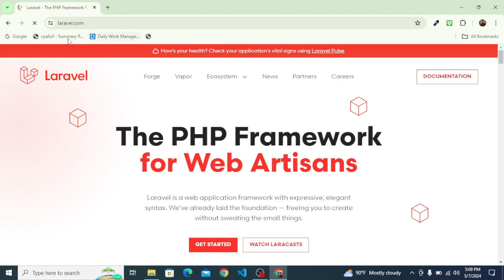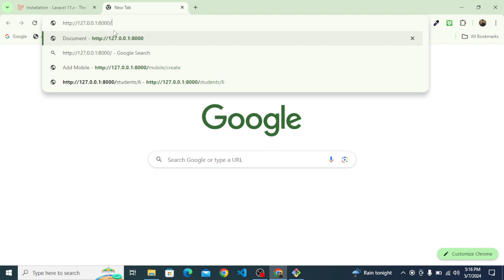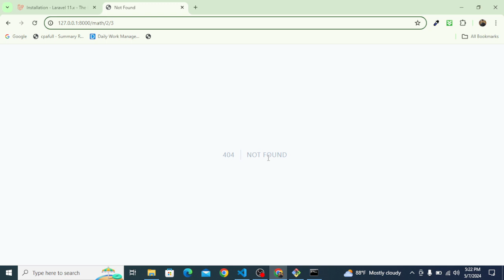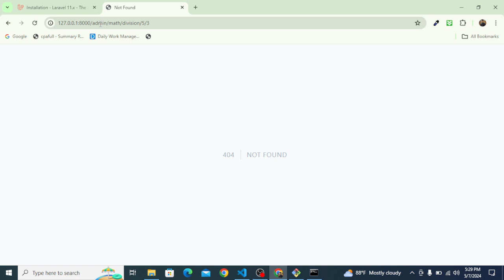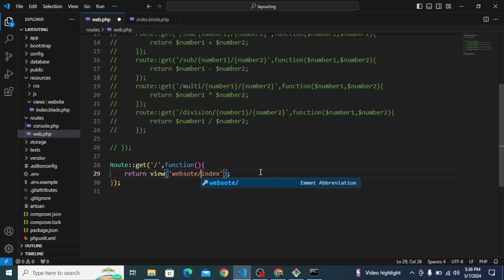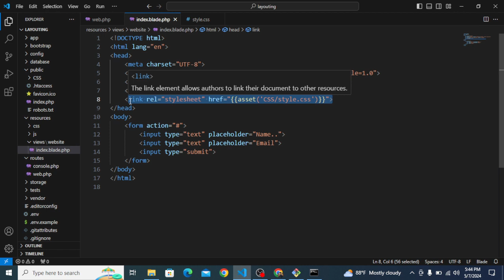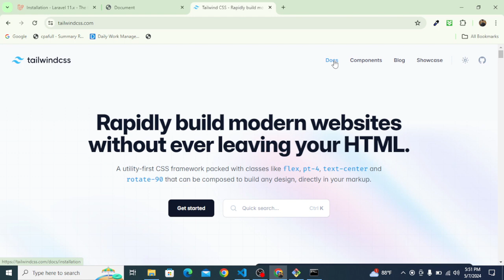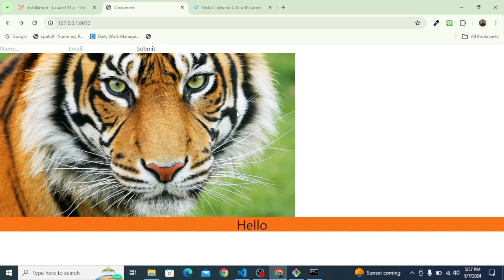Class 80 Laravel Route Group Install Tailwind CSS In Laravel Project Web Development Batch B9